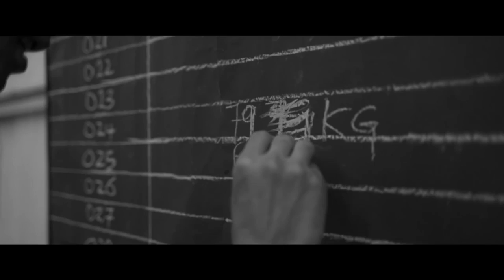OzAsia Festival Insights - SK!N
Festival Director Joseph Mitchell gives his insights on festival highlight, SK!N.

It’s dark. The shipping container doors close. You’re locked inside. You’re thrust in the middle of the human trafficking experience. At a secret location, your possessions have been taken as your identity is processed. Your destination: bold and electrifying choreography that conveys a sense of urgent desperation and frustration.

SK!N redefines the experience of theatre and challenges our perceptions of performance. An achingly beautiful portrayal of refugees’ physical and mental torture.